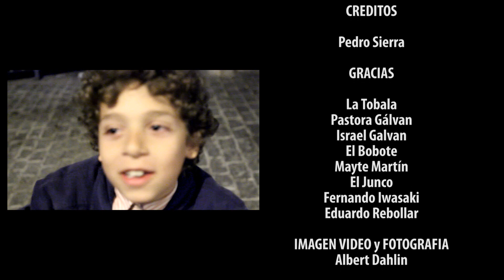Pedro Sierra, El Toque Flamenco - Documental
This is a documentary of flamenco guitarist Pedro Sierra and his latest disc "El Toque Flamenco".

Un documental del guitarrista flamenca Pedro Sierra y su trabajo con el ultimo disco "El Toque Flamenco",